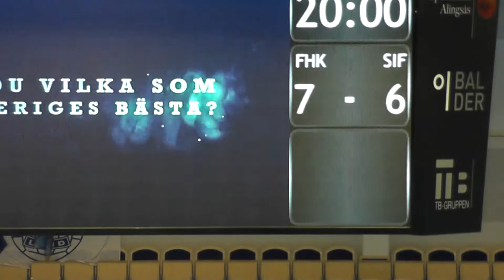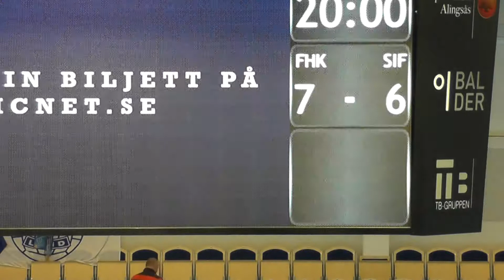Sorunda - Forshaga 2014-02-01 USM steg 4 Alingsås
Resultat 13-12, oj oj oj där hade vi mycket tur och gör en stabil insats i försvaret men anfallsspelet är låst. I studion där jag sitter finns analyserande och aktiva spelare som tycker enhälligt att Sorunda bör "trycka" hårdare när tillfälle ges för att få de där enkla målen som är bra för självförtroendet i jämna matcher. För övrigt verkar det som vi är klart för semifinalspelet imorgon em.